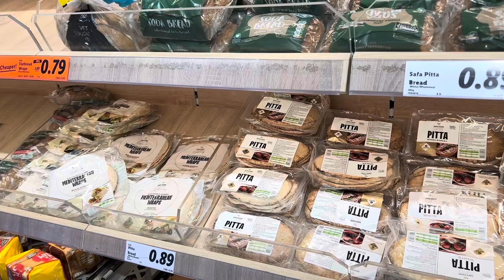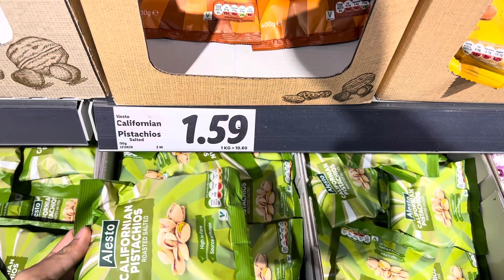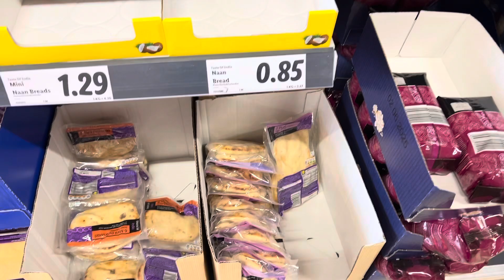Halal vs Haram Food in West/Not that Easy/Must Scan…